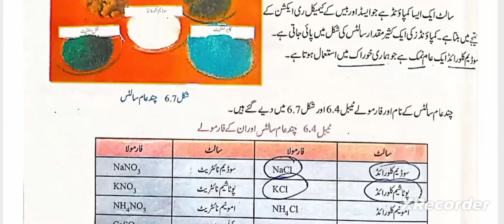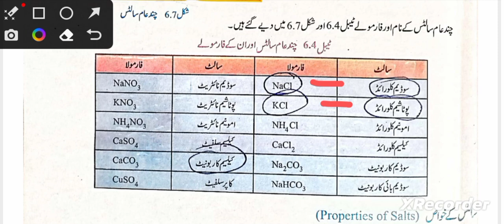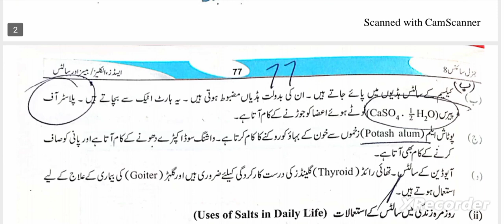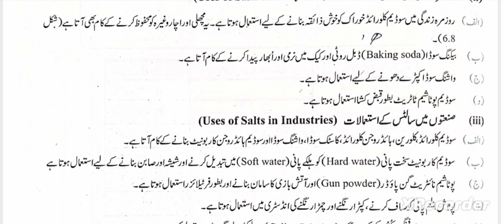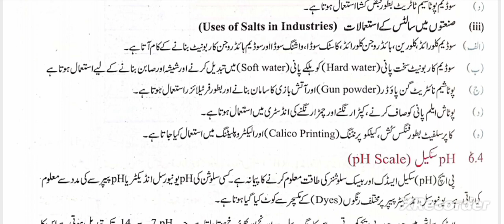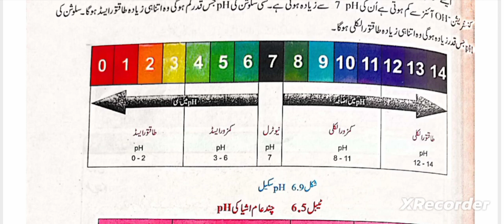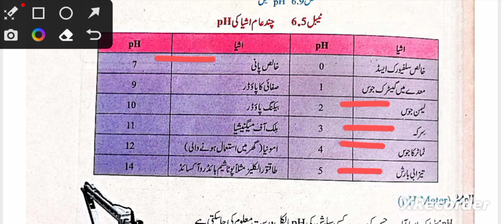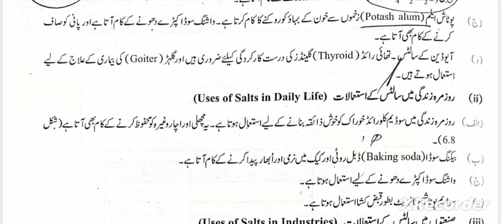Salts and uses of salts 8th class science book in Urdu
important McQs related to Salts